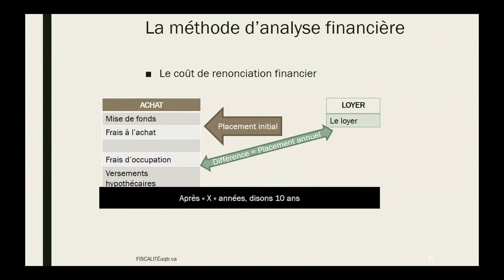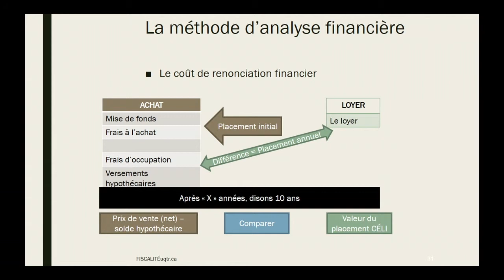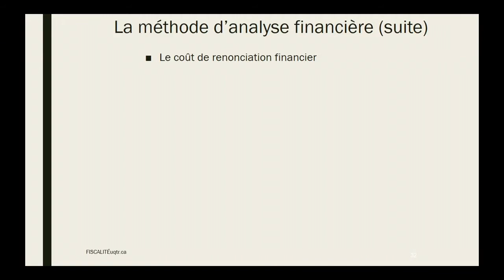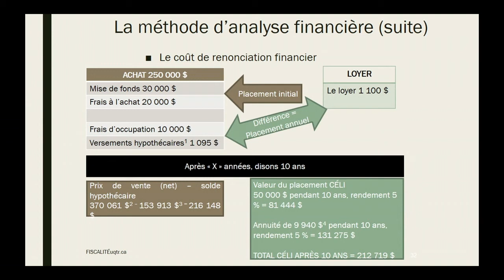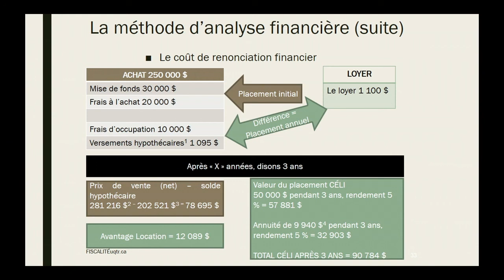Semaine 8 - Capsule 2 - Se LOGER - Louer ou acheter